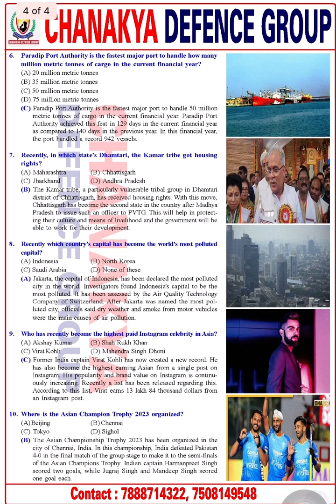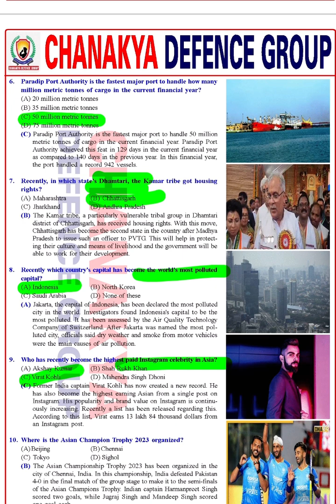CURRENT AFFAIRS 16 AUGUST 2023 | DAILY CURRENT AFFAIRS FOR COMPETITIVE EXAMS